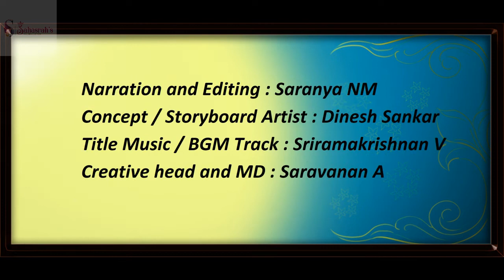பொன்னியின் செல்வன் 3:03 வண்ணப்படங்களுடன் | Ponniyin selvan story in Tamil | பாகம்: 3,அத்தியாயம்: 03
பொன்னியின் செல்வன்  | அமரர் கல்கி | பாகம் : 3 சுழற் காற்று  | அத்தியாயம் : 03 "ஆந்தையின் குரல்" | Ponniyin Selvan | Audio book Tamil with Pictures

This video narrates Chapter 03 : "Aanthaiyin Kural" ("ஆந்தையின் குரல் ") from Part  : 3 Kolaivall ( கொலைவாள் )

Characters : Periya Pazhuvettarayar, Nandhini, Parthibendra Pallavan